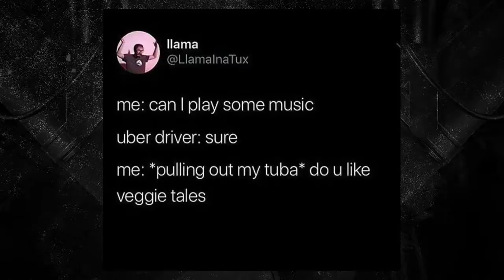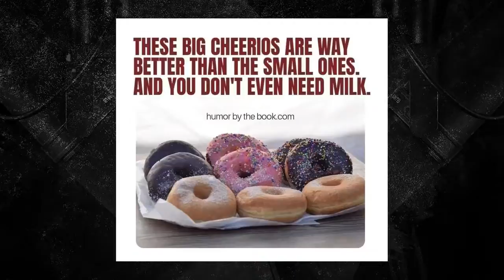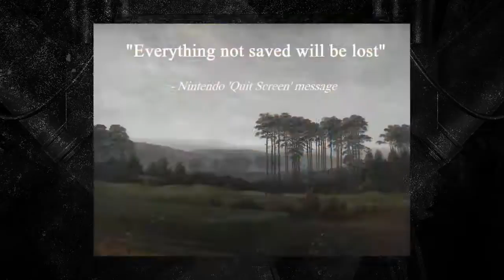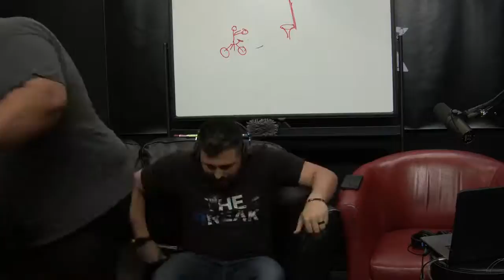The Break - Ep20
Special Guest: Sabine & Sly (PUPPIES!!)

Join us every Friday @ 12:30pm LIVE